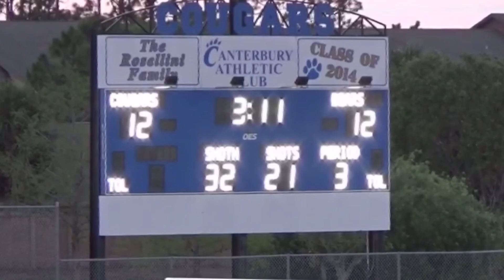After helplessly watching ref's heart attack, Canterbury lacrosse player creates CPR program